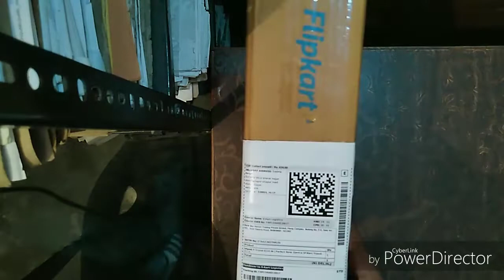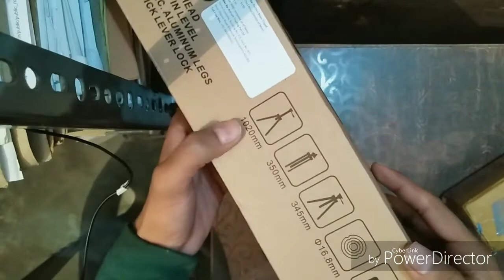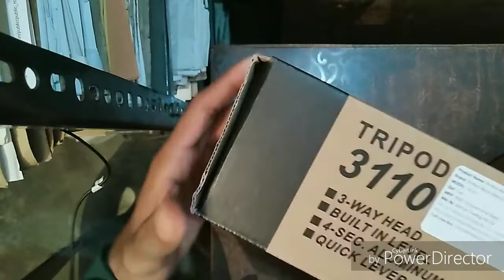Cheapest Tripod For Mobile | Unboxing & Review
: FRIENDS is video me mai kar raha hu best cheap (sasta) tripod ki unboxing ..for mobile and DSLR.
link to buy this tripod
                              thankyou